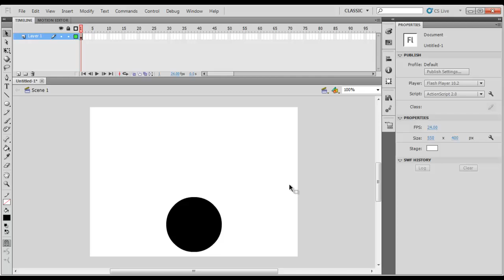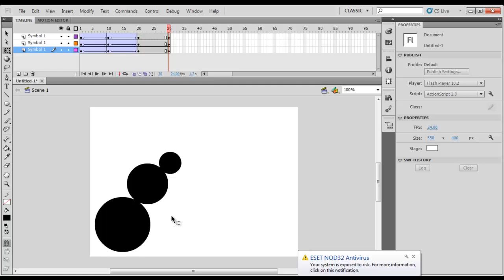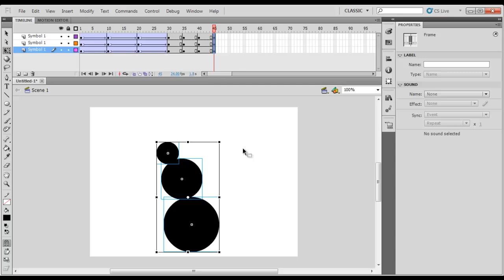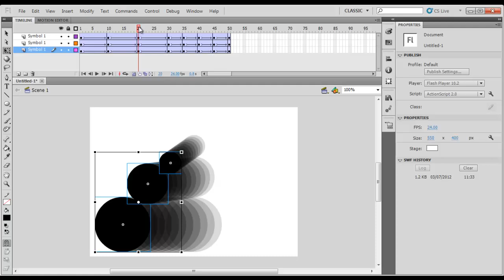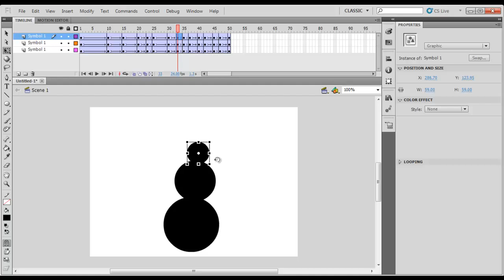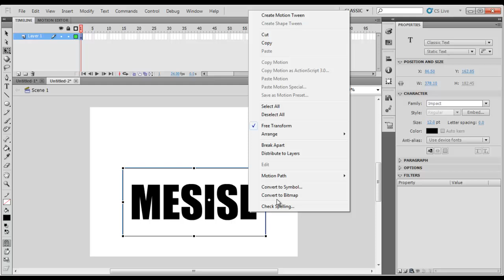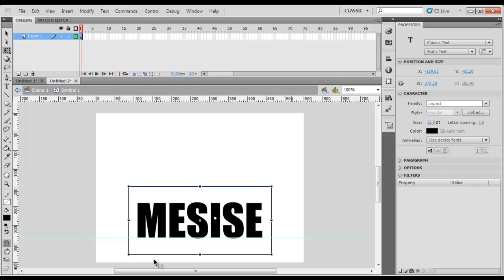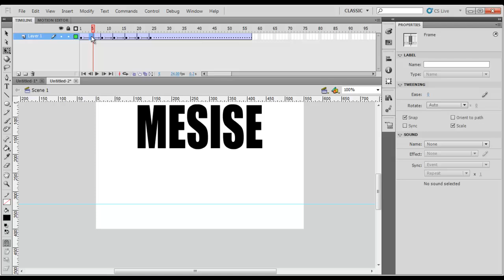MESISE.COM - สอน FLASH อนิเมชั่น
สวัสดีครับผมนิติคุณ ยุกตะนันท์ จะมาสอน การใช้งานโปรแกรมFLASH กับน้อง ๆ นักศึกษาฝึกงานและ อาจารย์ที่เข้ามา ร่วมฝึกด้วย คลิปนี้จะสอนพื้นฐาน flash ไปจนถึงอนิเมชั่นพื้นฐานง่าย ๆ หรือว่าไม่ง่ายก็ไม่รู้ แต่รับรองครับว่าคลิปอัดแน่นไปด้วยเนื้อหาที่สำคัญ ๆ ทั้งนั้น เลยครับ